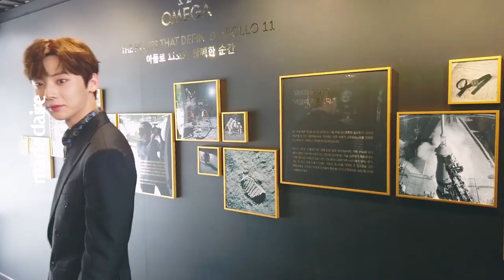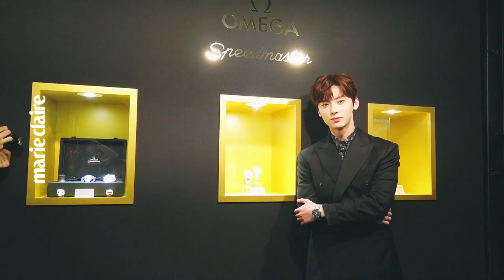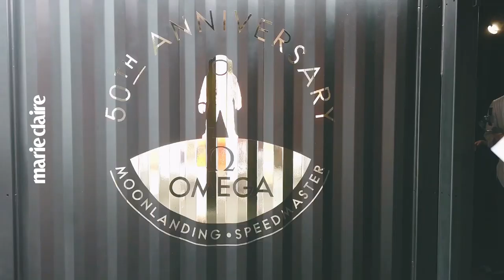'스피드마스터 달 착륙 50주년 기념 전시'에 황민현이!!!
마리가간다 오늘부터 일주일 동안 코엑스 아티움광장에서 만나볼 수 있는 ‘오메가 스피드마스터 달 착륙 50주년 기념 전시’에 다녀왔습니다. 아폴로 11호의 달 착륙 50주년을 기념하며, 인류가 달에 발을 내디딘 역사적인 순간을 함께한 오메가의 ‘스피드 마스터’는 물론 역사적인 순간들을 담은 작품들을 만나볼 수 있는데요.

오메가 스피드 마스터를 착용하고 나타난 뉴이스트 황민현 (@optimushwang)을 졸졸 따라다녀봤습니다. 헤헤.

Omega Speedmaster Moon Landing 50th Anniversary Exhibition in Coex.